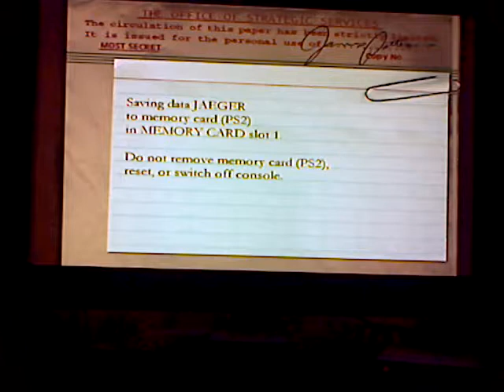Medal of Honor Frontline Ep 6 'The Demolition Man'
Clearance sale, everything must go...up in flames!

Please consider donating to help me bring you better videos